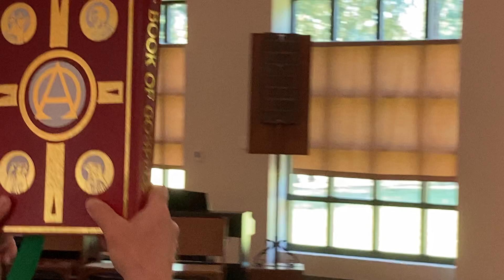St. Thomas 15th Sunday in Ordinary Time